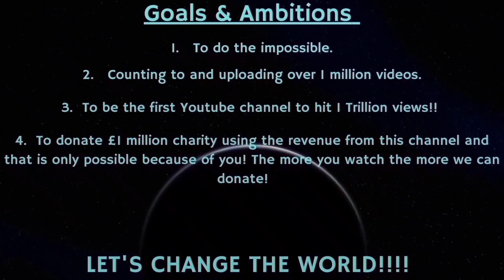Counting to ONE MILLION!!, This is Number 84,050